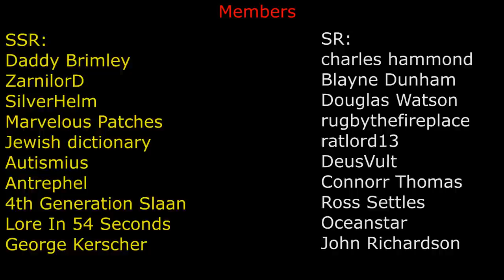10 Emperors Who Could Beat the God-Emperor of Mankind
What if it isn't bait?  What if it truly is my unfiltered dogshit opinion, huh?  What then?

Rome: Total War - Arabic Summer
Dark Souls - Gwyn Lord of Cinder
Sunless Sea - Wolfstack Docks
Stellaris - Deep Space Travel
Halo CE - Main Menu Music
Maximum the Hormone - F
The First 4 Notes of Megalovania

0:00 - Video
4:57 - 2d10 Psychic Damage